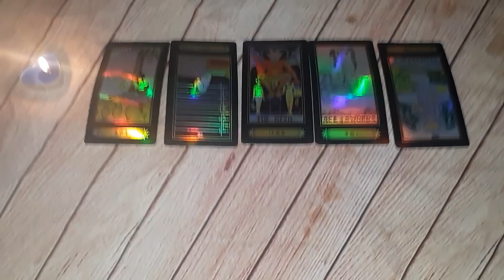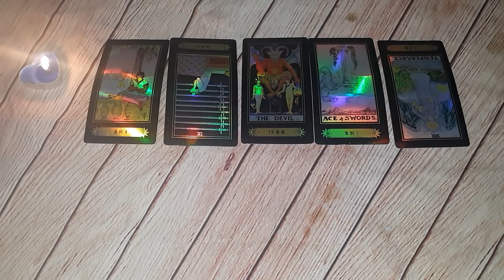ARIES TAROT WEEK OF JUNE 9TH 2019 LOVE READING ( THEY CAN'T STAND THIS ) JAMIEZEBRA23.COM